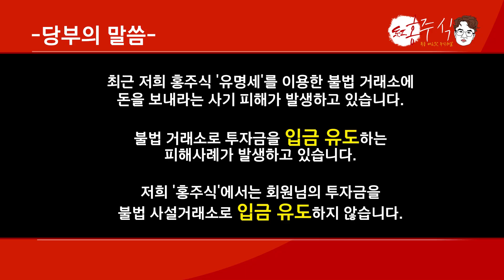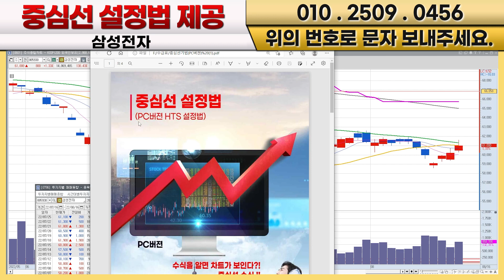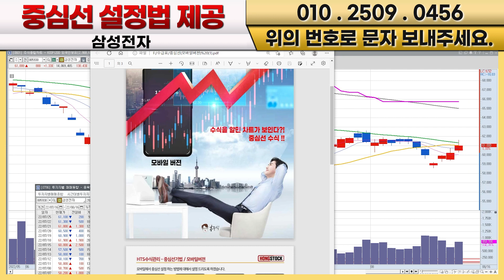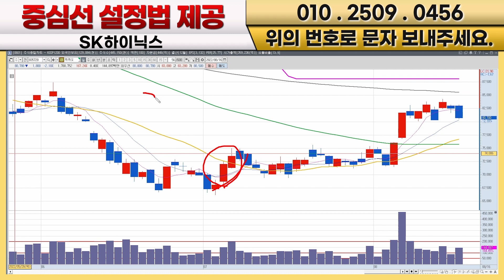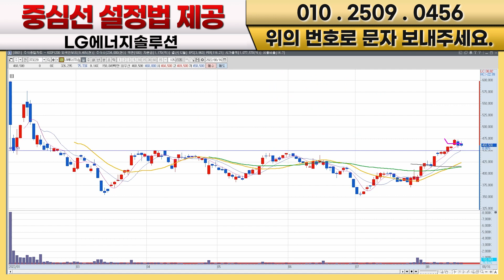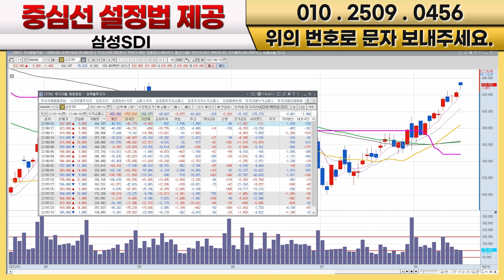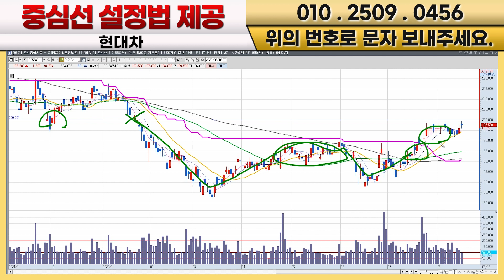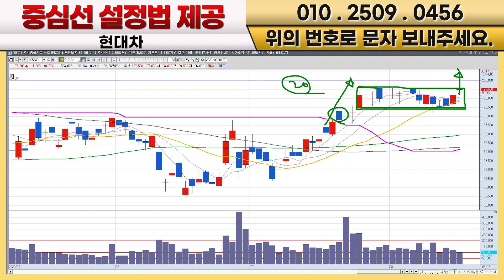삼성전자 외국이 들어왔다! 66,000원 간다!!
00:00 삼성전자
09:39 SK하이닉스
15:51 카카오
20:51 LG에너지솔루션
24:58 삼성SDI
26:51 현대차